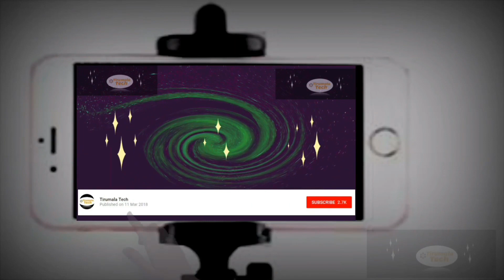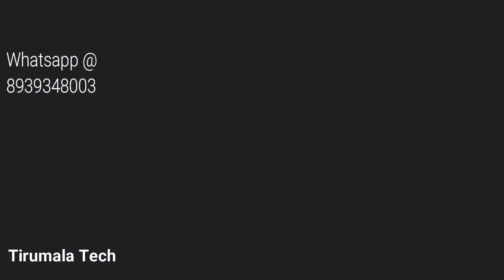Latest | Balaton Silk Sarees | Blouse | With Price | Party wear Sarees Designer | Tirumala Tech